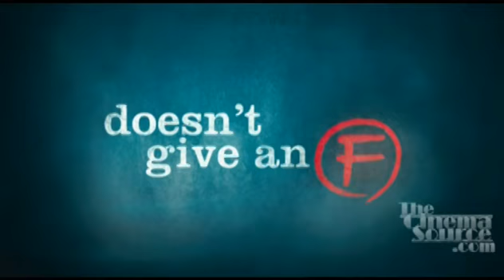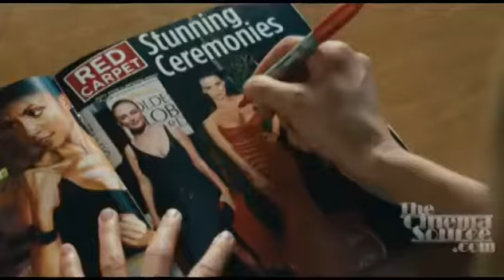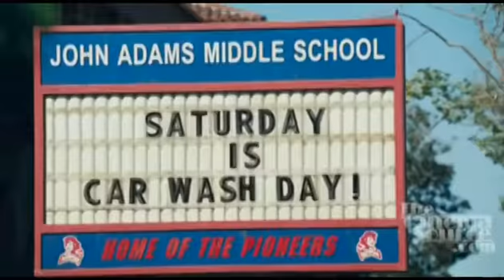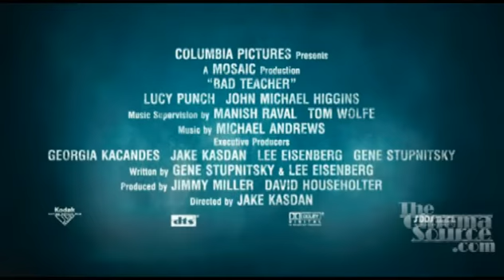Lucy Punch Exclusive Interview for the movie Bad Teacher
An Exclusive Interview with Lucy Punch for the movie Bad Teacher, also starring Cameron Diaz, Jason Segel, Justin Timberlake, Phyllis Smith, John Michael Higgins, Dave Allen, Matthew J. Evans, Directed by Jake Kasdan.